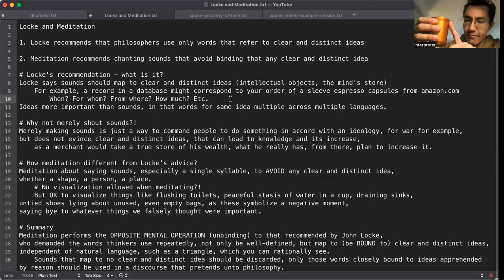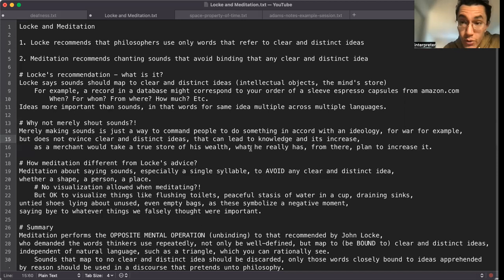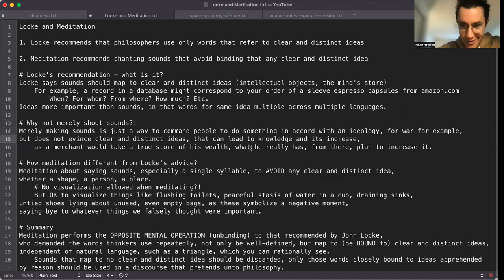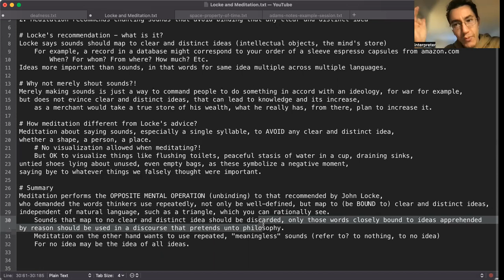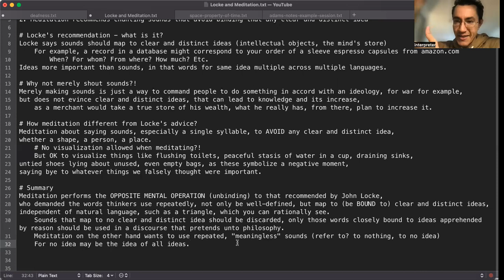How does John Locke bind to meditation?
How does the practice of meditation disagree with John Locke's advice for the use of sounds, laid out in Essay on the Human Understanding?